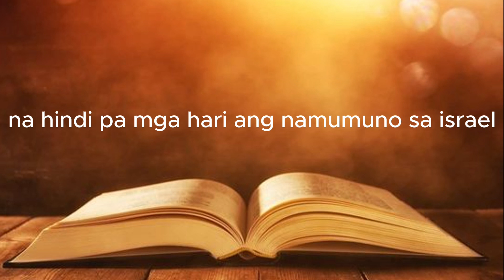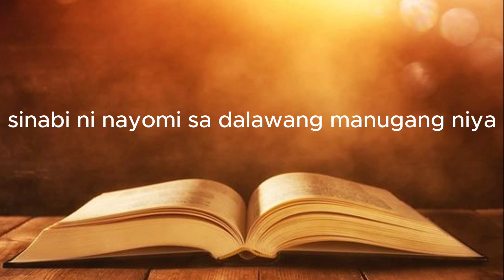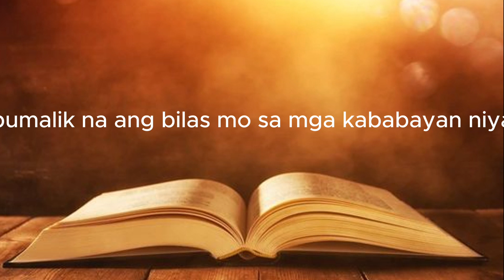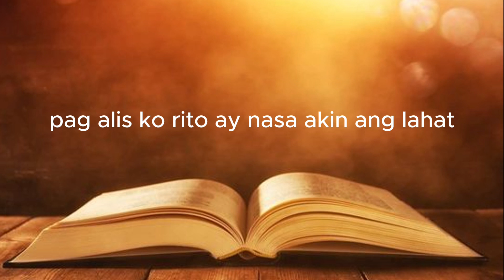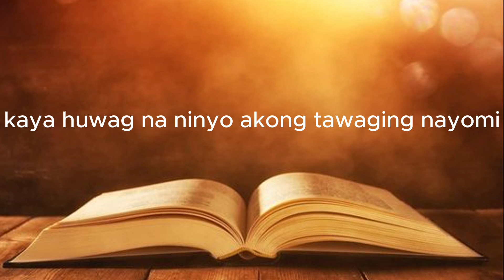RUTH 1 TAGALOG AUDIO BIBLE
Ang Pakikiramay ni Ruth kay Naomi.